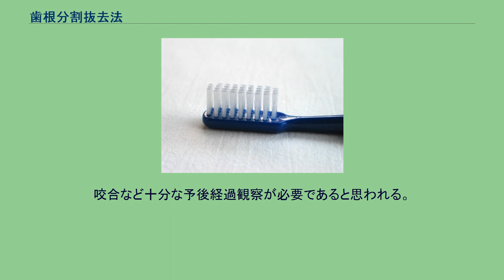歯根分割抜去法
歯根分割抜去法（しこんぶんかつばっきょほう）は複数の根管を持つ歯牙において、問題のある歯根を分割し抜去する方法である。
上顎大臼歯などの3根管性の歯牙に用いられる場合をトライセクション、下顎大臼歯などに多くみられる2根管性の歯牙に用いられる場合をヘミセクションと呼ぶ。
一般の歯科治療において、重度の歯周病や歯根破折、う蝕症の深刻な進行は臨床症状を伴わない場合でも抜歯になるケースが多い。
だが、歯科医師の多くは抜歯になることで遊離端欠損になる場合や、キートゥースを守りたいという考えから、複数根の場合は健常な箇所を残して治療をすることがある。
しかし、予知性は高くないことは様々な研究であきらかであり、患者個々の咬合は勿論のこと、歯内病変や口腔衛生状況を見極めた上での施術が必要となる。
抜去せざるを得ない歯根に対し診査を加え、原因が何かであるかをはっきりさせることは重要である。
歯内病変や歯根破折の場合、歯槽骨の大きな吸収は予想しておくべきであり、骨整形が必要となる場合は多い。
その後の補綴によっては骨吸収を防ぐような処置が必要になってくる。
浸潤麻酔の奏功を確認し、当該根の切断を行う。
種々の方法があるが、基本的に予後不良の根を除くことが主目的であり、特別な道具は使用しない。
一般的なタービンバーで髄床底より切断を行い、問題のある根の抜去を行う。
抜去は他の根にダメージを与えないよう留意し、根尖などの肉芽を確実に除去する。
残した根は、髄床底などを今後の清掃性に注意し、ファインバーやルートプレーニングバーで周囲組織に移行的な形態に修正を行う。
術式を行っても清掃性が考慮されない場合、う蝕症や歯周病の進行を許し、予後において深刻な影響を及ぼす。
術後は一般的な抜歯の後の注意事項を説明し、投薬を行う。
広範囲にフラップ形成し、骨削除を行っていない場合は歯周パックは特に必要ない。
ブラッシングは症例に合わせて行うが、早期のブラッシング再開は創部の裂開を招くので注意が必要。
Langerらの調べによると、10年予後では38%が歯根破折により抜歯を余儀なくされている。
咬合など十分な予後経過観察が必要であると思われる。